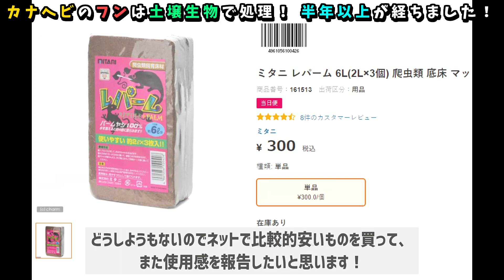土壌生物のトビムシを使って処理させる計画！半年が経ちました！【ニホンカナヘビ・爬虫類・】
ニホンカナヘビ水槽にヤシガラマットを敷いてトビムシを投入してから半年以上が経ちました！
個人的には大大大成功だと思っています！

当チャンネルでは生き物の飼育動画などを中心にアップしています！
主なフリー音楽素材：
参考動画：